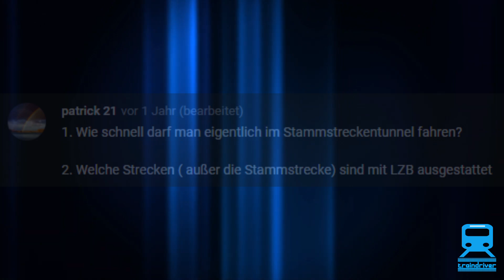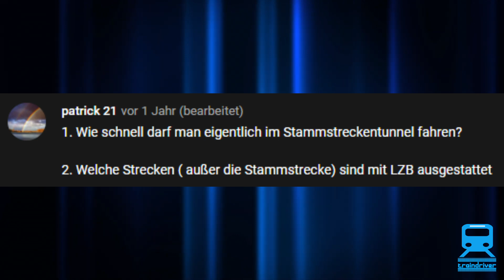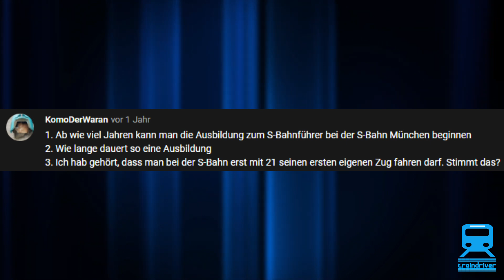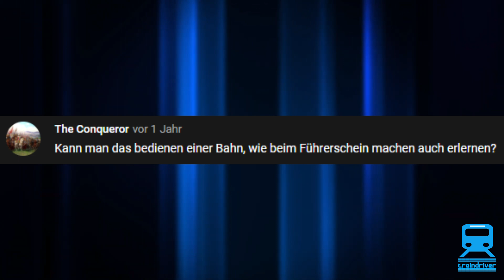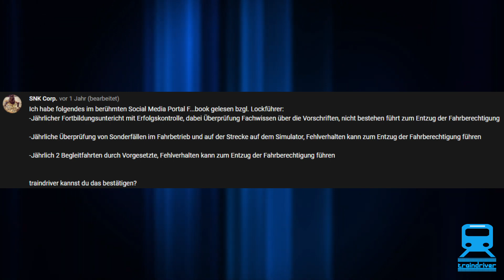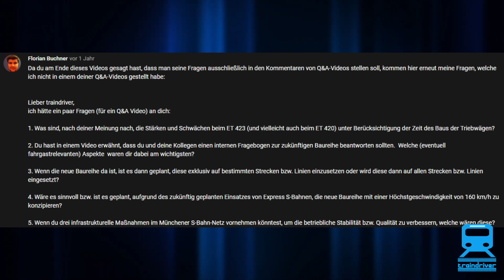[Q&A] 06 - Ihr fragt, Traindriver antwortet!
Kommentare kommentiert. Ihr habt mir Fragen gestellt, die ich heute beantworte.
Ihr könnt mir gerne weitere Fragen hier stellen.